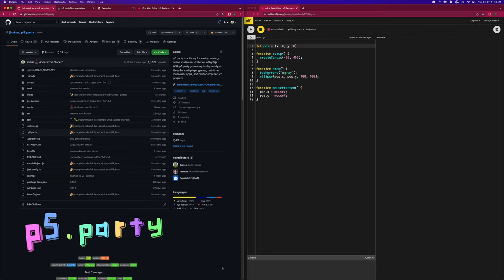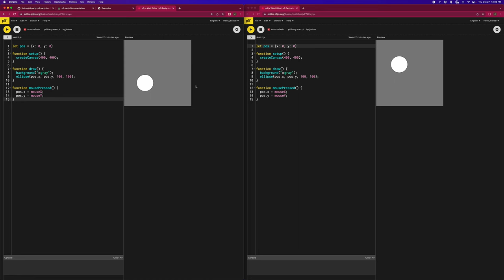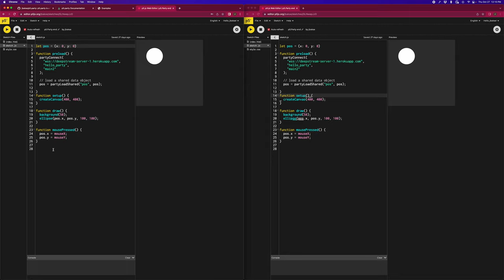Introducing p5.party in 2 minutes.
p5.party is a library for easily prototyping online multi-user sketches with p5.js. With p5.party you can quickly test ideas for multiplayer games, realtime multi-user apps, and multi-computer art projects.